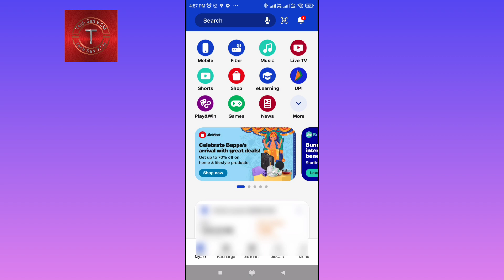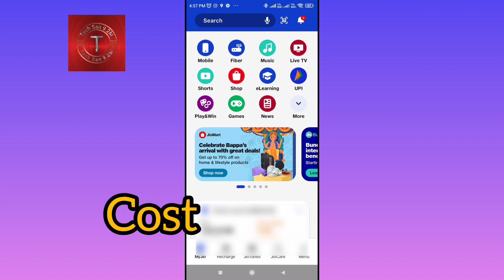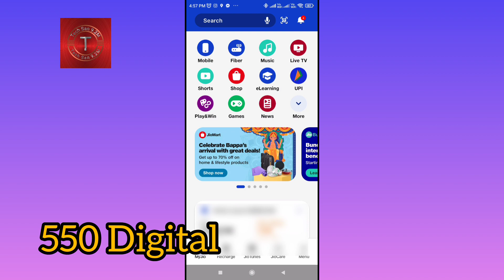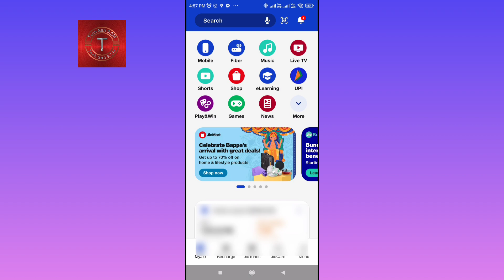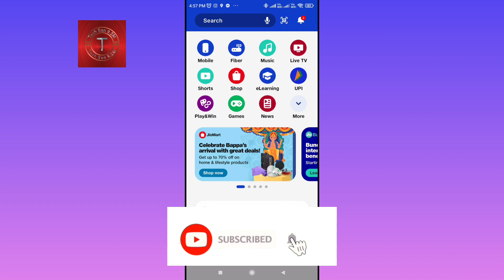Jio Air Fiber Installation Price,Plans,set top box|how to book jio air fiber?jio air fiber 5g launch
your quires
what is jio air fiber
jio air fiber date
jio fiber